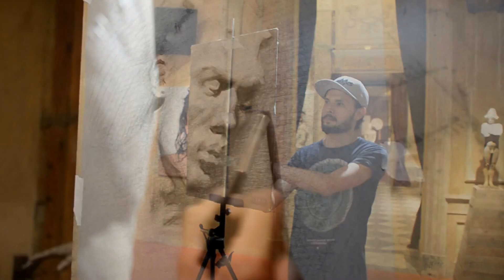Drawing sculptures in the museum · Figurativas 2017